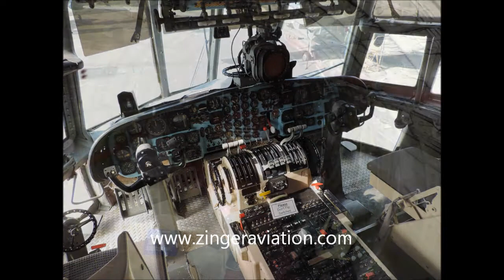Air Mobility Command Museum PHOTO GALLERY - November 9, 2013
C-5A Dedication Ceremony
Air Mobility Command Museum
Dover AFB, Delaware
Saturday November 9, 2013

This video features photos shot during a visit to the Air Mobility Command Museum at Dover AFB in Delaware as part of an event hosted by the museum to officially dedicate their newest addition to the museum, a Lockheed C-5A Galaxy.  This particular C-5 is famous as it was the aircraft involved in the famous ICBM airdrop and launch test from the 1970s.  Many dignitaries, both military and political, gave short speeches and took part in the event.  Rather than drive the 184 miles to visit the museum for two hours, I decided to make it an entire day trip to do yet another photo set, and I was rewarded by touring the VC-9C, C-121, C-124, C-130, C-133, C-141B, KC-135, and C-5.

I hope you enjoy these photos - this is the first of MANY photo sets you will see as the photo sets will be transferred from the Zinger Aviation Media Facebook Page to here, so keep checking back for more photo sets!

You can find thousands of additional videos and photos and so much more aviation- and airshow-related content at ZINGER AVIATION MEDIA